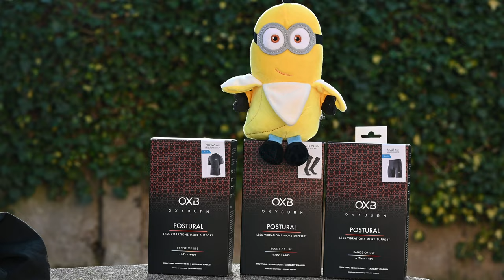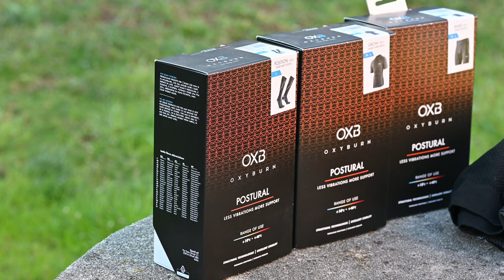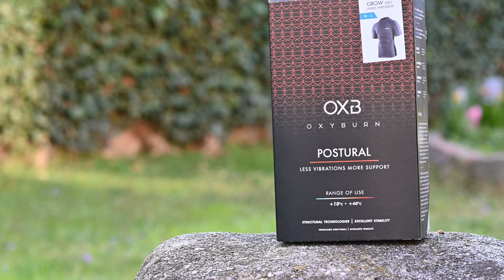Oxyburn Postural | nuovi capi tecnici per migliorare la POSTURA?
Ecco la recensione dei nuovi capi Oxyburn Postural, per supportare al meglio la postura? Quali sono le caratteristiche principali di questi prodotti? ecco come al solito Andrea che apre la scatola, ma nel video raccontiamo anche come utilizzare questa tipologia di prodotti.

⏱️COME ACQUISTARE OXYBURN ⏱️
ecco i principali link per l'acquisto:

Dove racconto le principali recensioni dei miei gadget:

Per acquistare le Nike Pegasus 37 suggerite nel canale:
► Runningwarehouse (codice VIP 10%: TRUNPITT10)

►Scarpe Allenamento A3: New Balance 1080 v11
►Scarpe Intermedie A2: New Balance Fuelcell Rebel v2
►Scarpe Gara A1: Vaporfly Next %